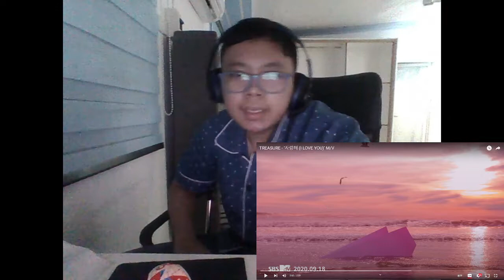TREASURE - ‘사랑해 (I LOVE YOU)’ M/V Reaction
In This Video I Will Be Reacting To The Music Video For ‘I LOVE YOU’ By TREASURE